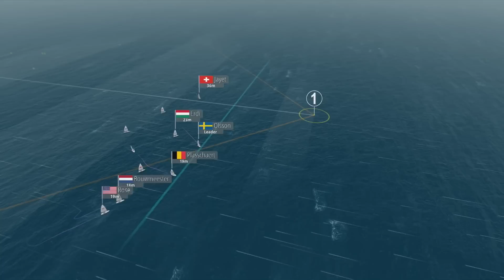Women's Dinghy Medal Race | Allianz Sailing World Championships